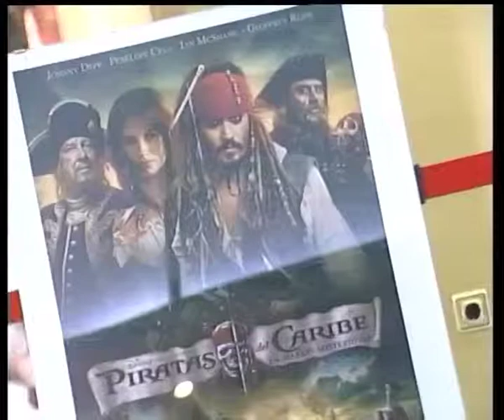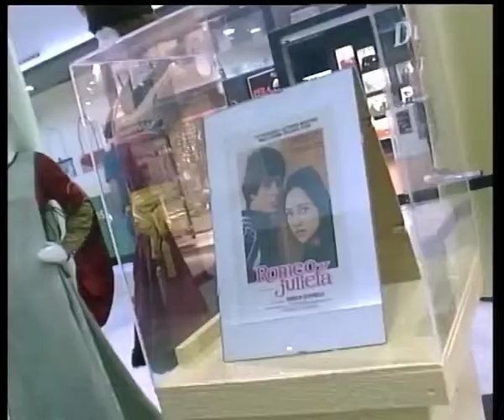Exposición de vestidos de cine en el Centro Comercial Las Arenas vía Nueve TV